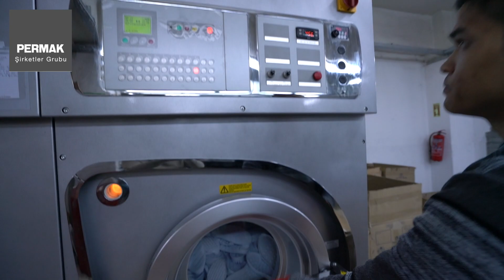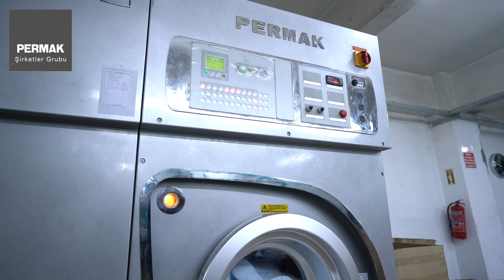Permak Taban yağ alma makineleri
This video is about yağ kalıp